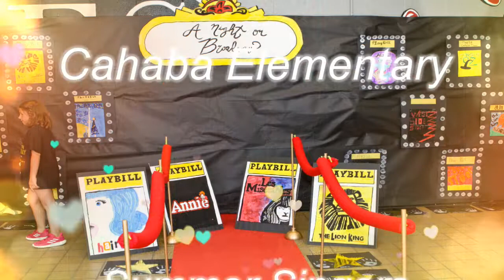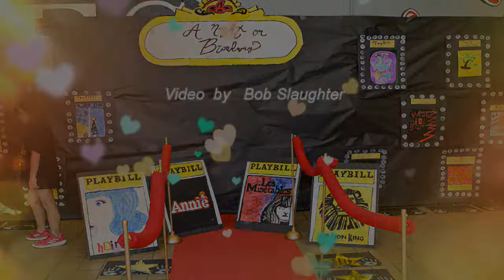SummerSingers2 6-21-2019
Cahaba Elementary School
Summer Singers program June 21 2019
Created and Directed by Tina Fortenberry
Assisted by Jaime Giangrosso
Set and Art work by Jenni Scott
School Principal is Joy Tyner
Video production by Bob Slaughter
Music copywrite by Custom Backing Tracks